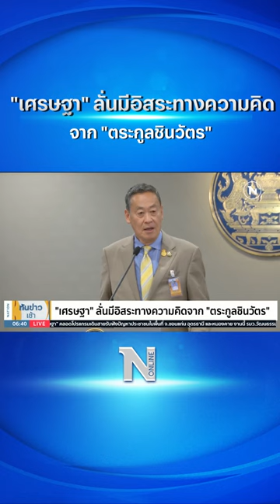เศรษฐา ลั่น มีอิสระทางความคิดจากตระกูลชินวัตร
Line : @nationonline